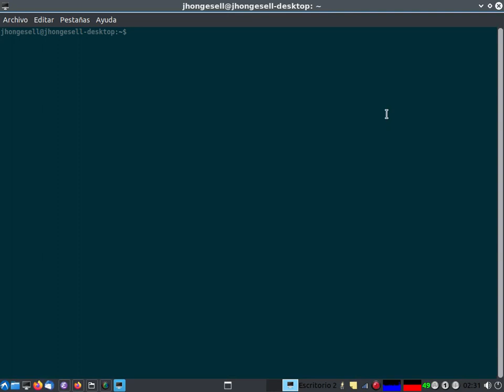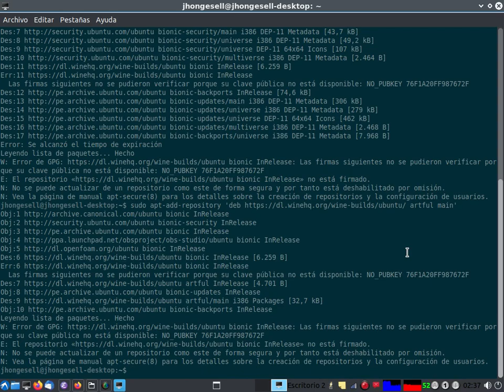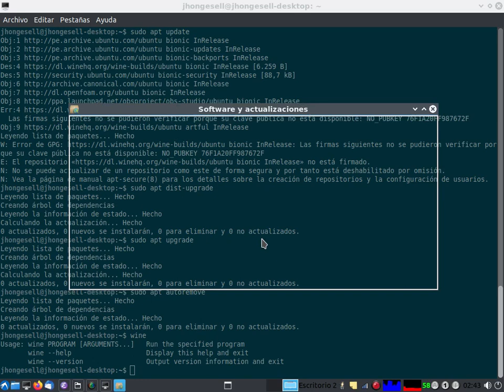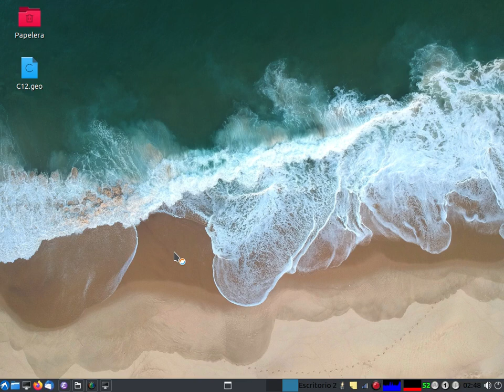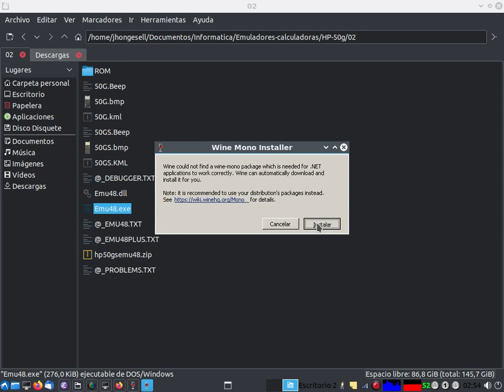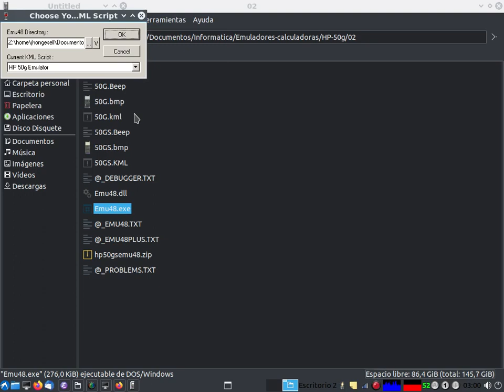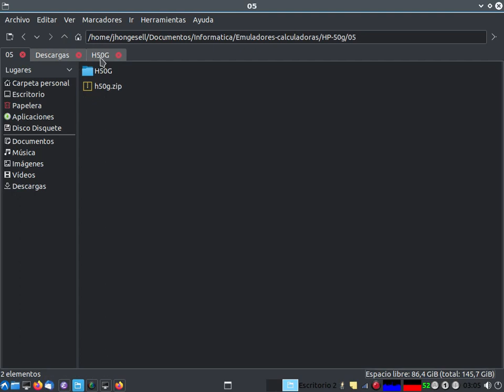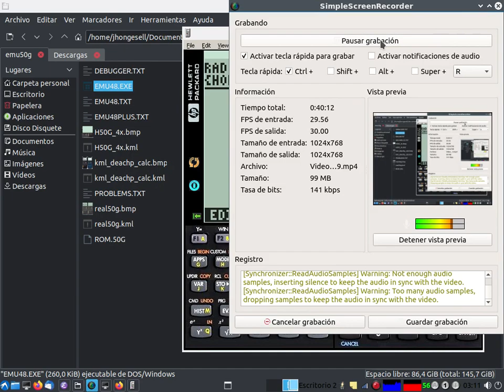Instalar emulador de la HP 50G en Lubuntu con Wine 3.0.3.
Hola seguro que vienes de Windows y deseas contar con tu emulador de la HP 50G en Ubuntu u otros sistemas operativos inspirados en él, para ello lo primero que debes hacer es contar con una herramienta que te permita emular los aplicativos .exe, ello lo logras si instalas Wine, deberás abrir un terminal nuevo donde poner:

$ sudo apt install wine

Seguido debes acceder a la página web de Deachp como se muestra y descomprimir nuestro emulador como se presenta en el vídeo para posteriormente con clic derecho abrilo con Wine.

En caso te haya resultado de interés te invito a comentar tu experiencia en la caja de comentarios al pie del vídeo, un saludo.